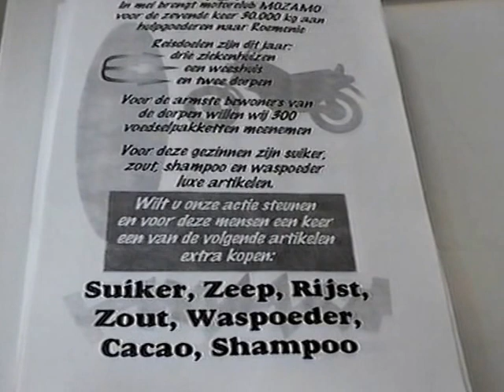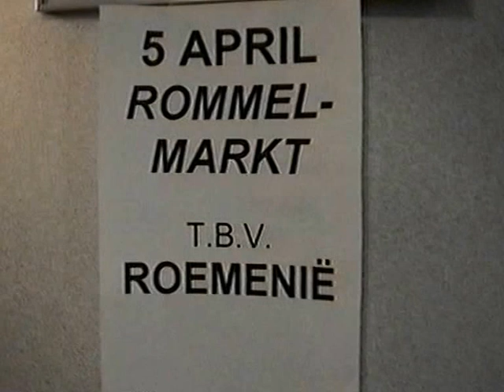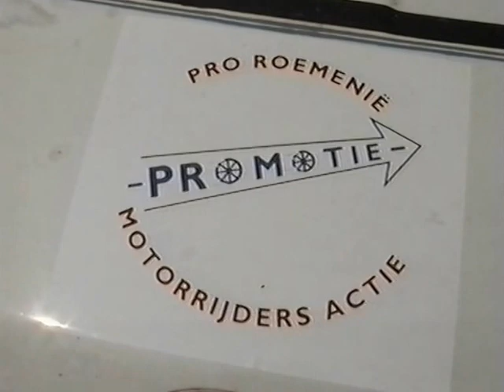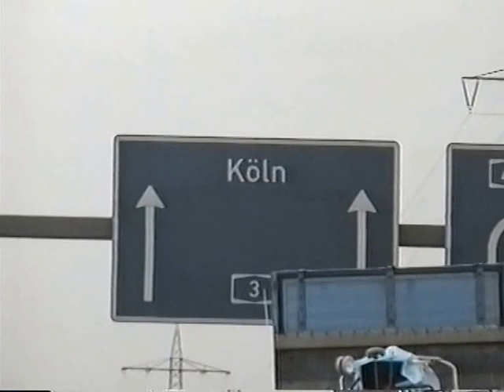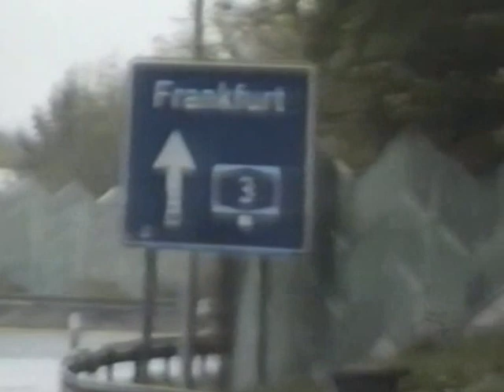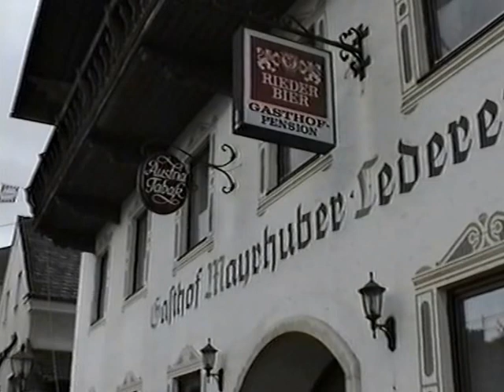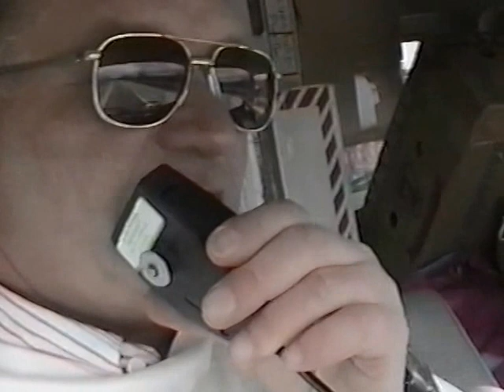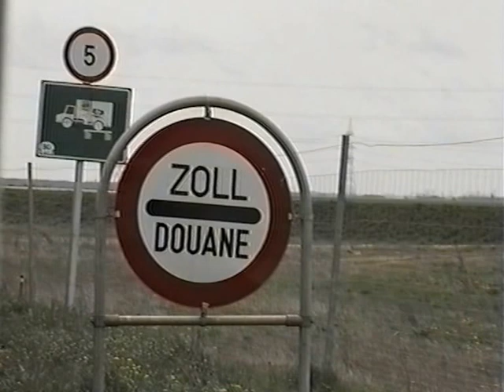Stukje Roemenie 1997 VTS 01 1